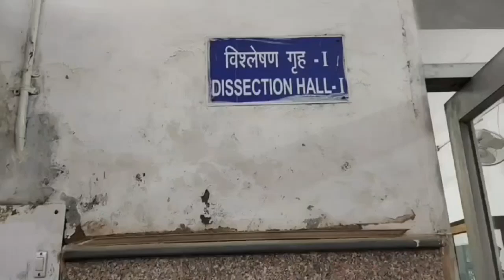First Dissection Experience| Dissection hall visit| MBBS edition | Lady Hardinge Medical College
Hello everyone
I am Aditi
Medical student at Lady Hardinge Medical College
Here, on this channel I go about sharing my experiences that I go through .
Instagram I’d: @aadivermaa_
Regards